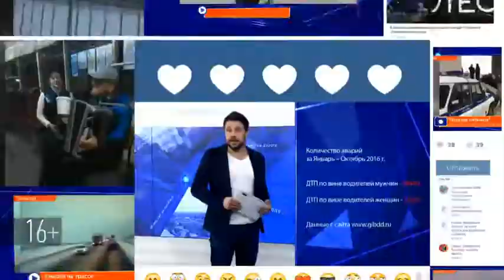В Буинском районе начали сеять морковь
Снег не успел сойти, а посевная кампания в деревне Аксу уже подходит в концу.